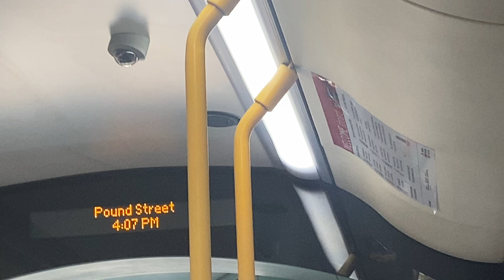S3 to Belmont